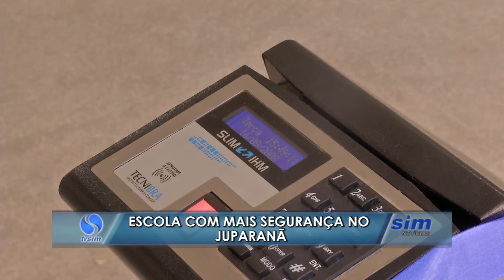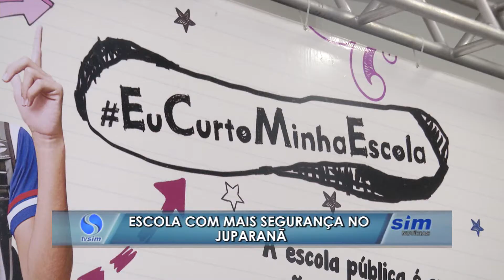Prefeitura entrega reforma da EMEF Cid Adalberto dos Reis